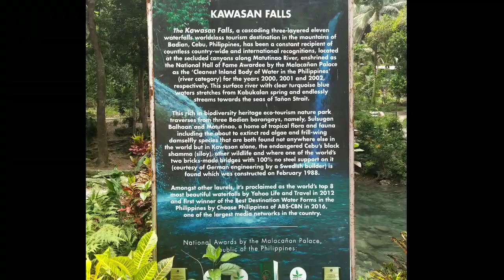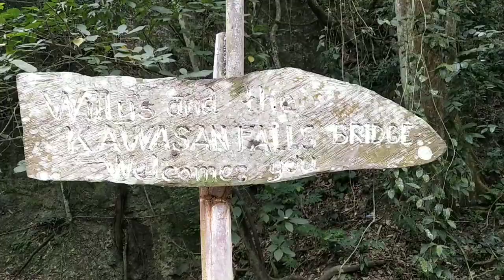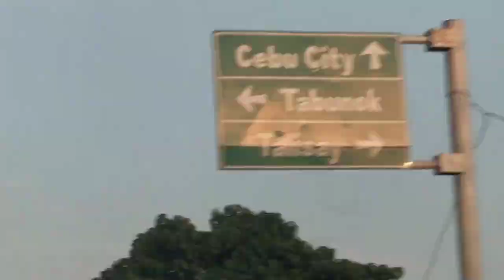PART 3: TEAM BUILDING| KAWASAN FALLS || 🎬VLOG #007 | Marijoy Cris Adolfo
Check out some of the best place here in Cebu South✨

-Open for ur comments/suggestions what to do next vlog😉